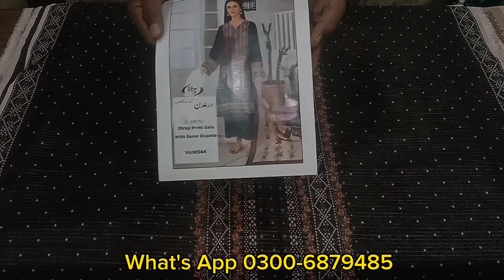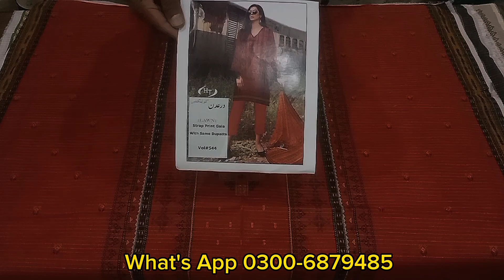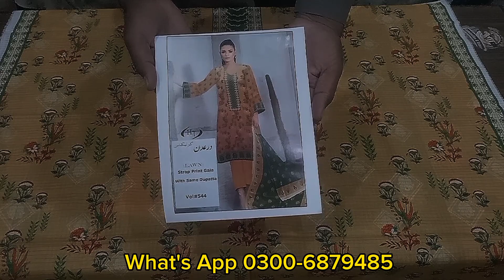Fancy Zari Lawn || Zari Lawn Eid Collection || Latest Summer Collection || New Eid Collection 2023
Assalam-O-Alaikum!
In this video I will Gonna Show You Branded Clothes.

Like and Follow  This Page.
We Will Provide You Wonderful Dresses in Reasonable Price.

We Will Provide  You The Facility of Free Cash On Delivery.
Fancy Zari Lawn
Zari Lawn Eid Collection
Latest Summer Collection
New Eid Collection 2023